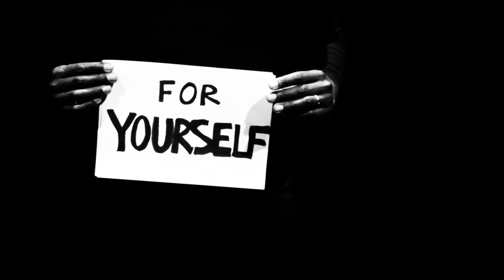"Just a Maestro" / Salsa Hip Hop by Rodrigue LIno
A Little Salsa Hip Hop dance By El Maestro Rodrigue LINO
Réalisateur : Rodrigue LINO
A New-Arts Film
Plus de videos :